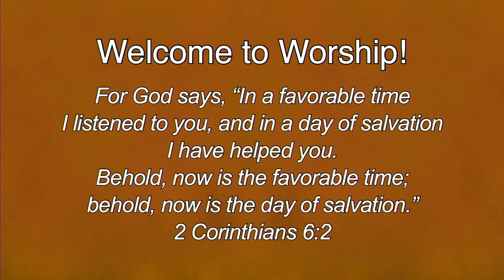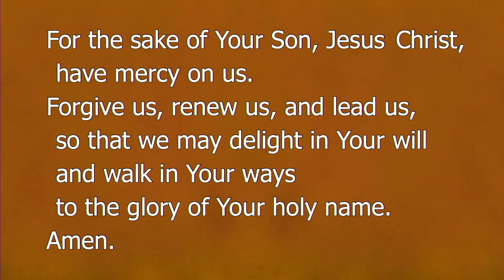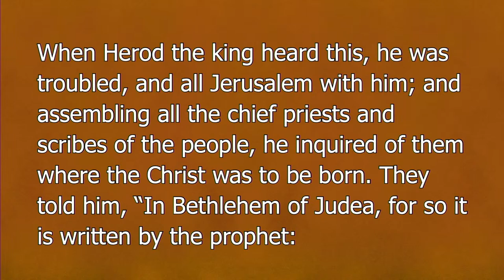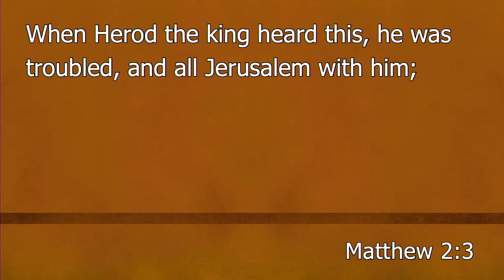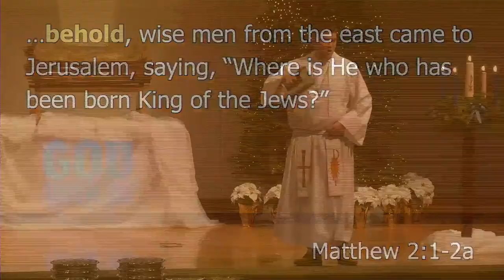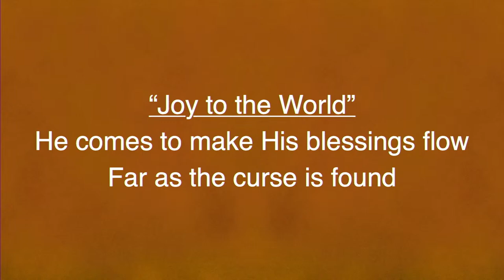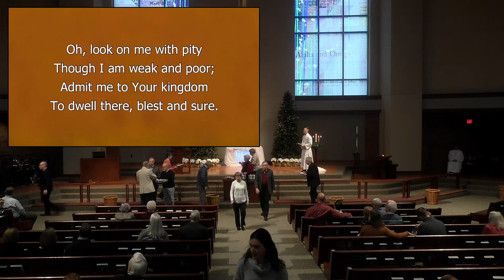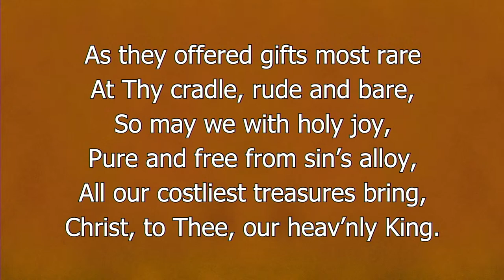Webster Gardens Livestream Worship 2023.01.08 8:15AM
This worship community is discovering together how God has a purpose for our lives. By faith in Jesus Christ we have forgiveness of sin, life with God now, and the promise of life with Him in heaven. That's what drives us, and we're so happy you’re here!

We want to connect with you! Please let us know you were here by filling out a Communication Card and include how we can pray for or support you.

If you're NEW HERE we'd love to share more information about Webster Gardens and hope that you will visit us in person soon!

Our members are faithful in supporting the important ongoing ministry work at Webster Gardens.